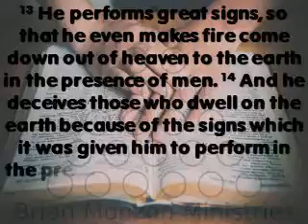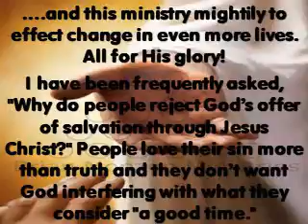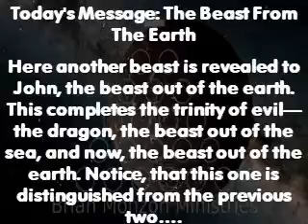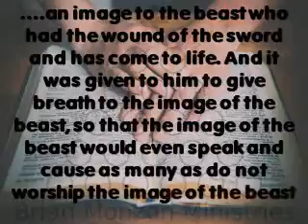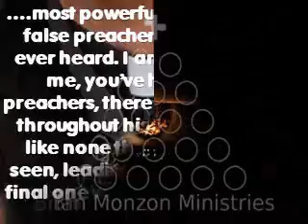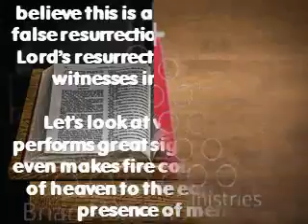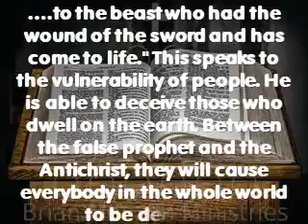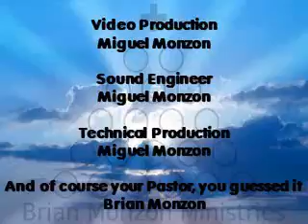The Beast From The Earth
I have been frequently asked, "Why do people reject God’s offer of salvation through Jesus Christ?"  People love their sin more than truth and they don’t want God interfering with what they consider "a good time." And, if those who claim to believe in God, really believed the warnings of Scripture that they are under God’s judgment now, they would immediately repent of their sin. Unfortunately, many are deceived, by Satan's design, thinking that they’re basically good and that God will overlook their sin and give them credit for their good deeds on judgment day.  The Greek philosopher, Plato once said "We can easily forgive a child who is afraid of the dark. The real tragedy of life is when men are afraid of the light."
Revelation 13:11-18